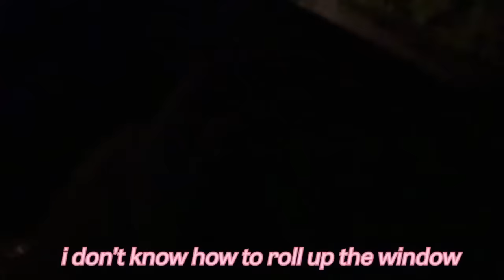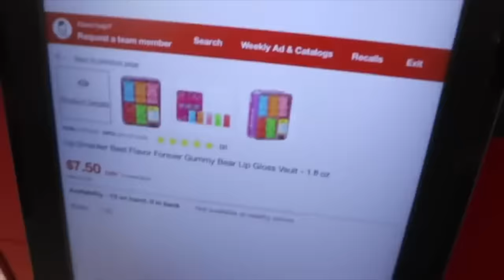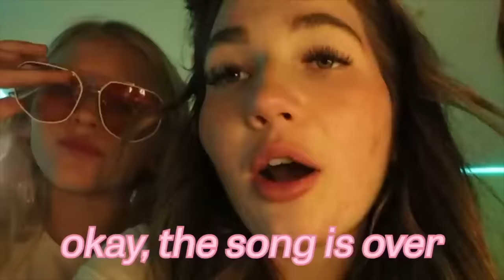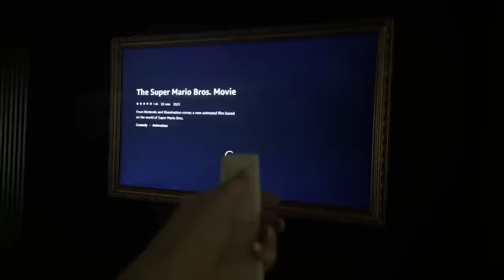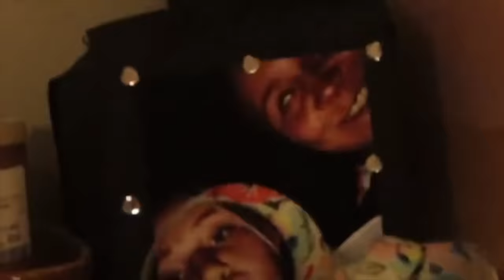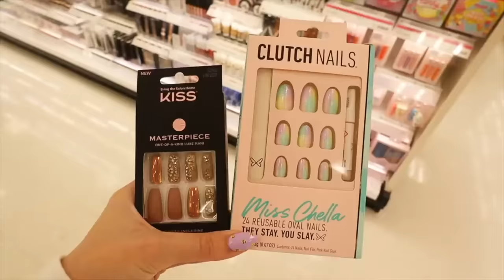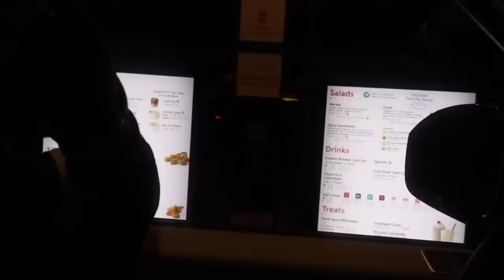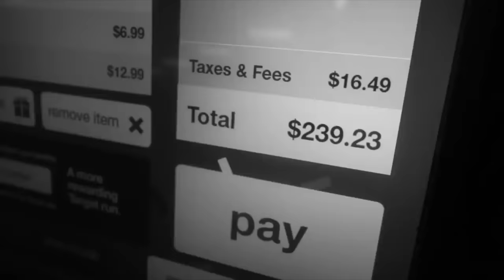i PULLED an ALL NiGHTER at 3AM with my SiSTERS! *worst idea*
I had so much fun making this compilation of all of my All Nighter videos!!! Which one was your favorite???